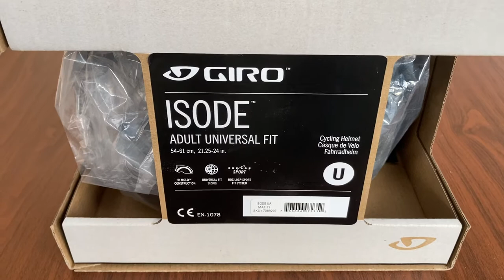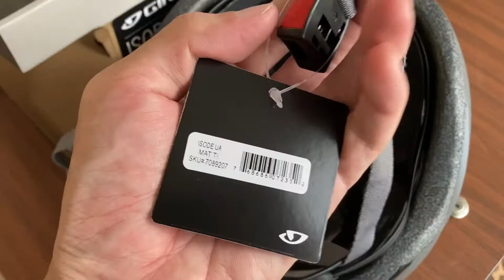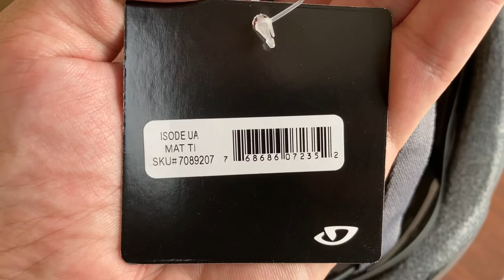Giro Isode | Rekomendasi Helm Sepeda Roadbike, MTB, Seli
Harga sekitar 600 ribuan..

Semoga semua sehat selalu..😀😀🙏🙏